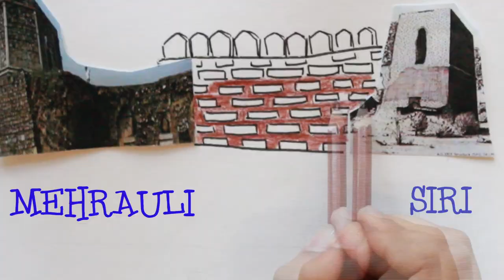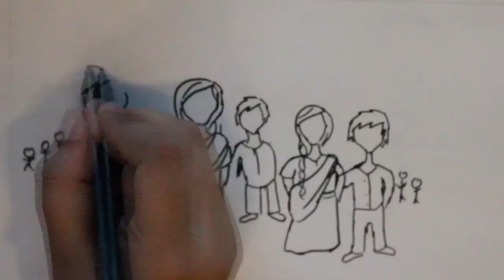Muhammad Bin Tughlaq: The Saga of a Madman!